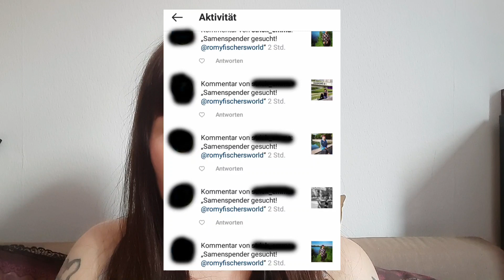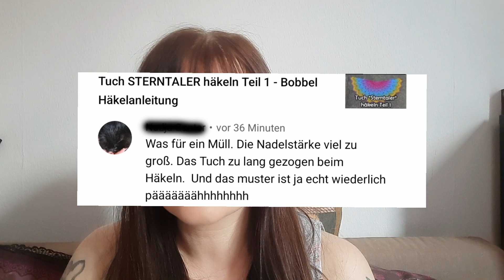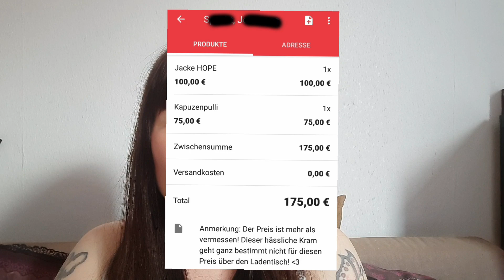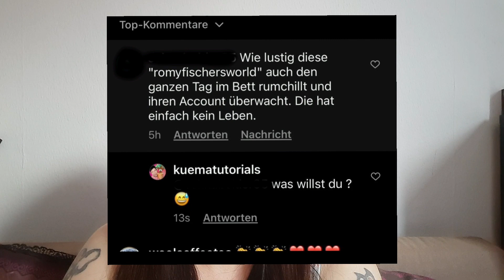Romy über häusliche Gewalt, Stalking, Bedrohung JETZT REDE ICH!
Hier folgt eine ausführliche Stellungnahme zu den öffentlichen Anfeindungen gegen mich, die seit 3,5 Jahren in regelmäßigen Abständen im Umlauf sind.